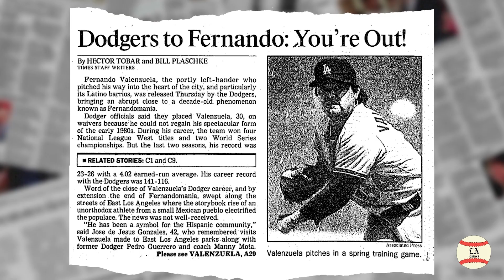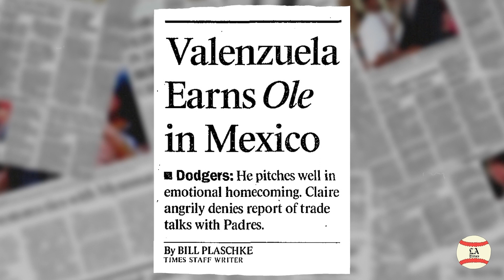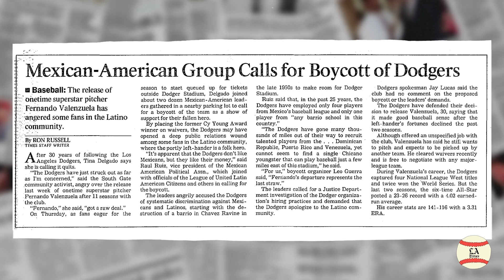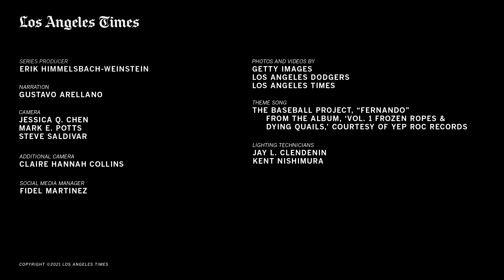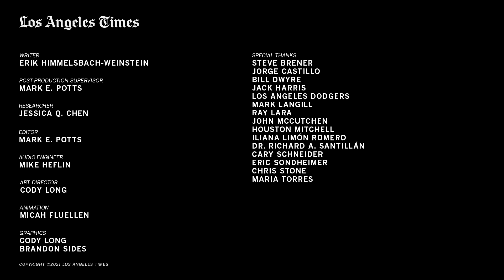Fernando Valenzuela's legacy lives on | Fernandomania @ 40 Ep. 12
Four decades after his 1981 debut with the Dodgers, Fernandomania lives on. From his perch in the Dodgers broadcast booth, the kid from Etchohuaquila remains a global baseball ambassador and a hero to multiple generations of Angelenos, whose Dodgers fandom can be traced to Valenzuela’s magical rookie season.